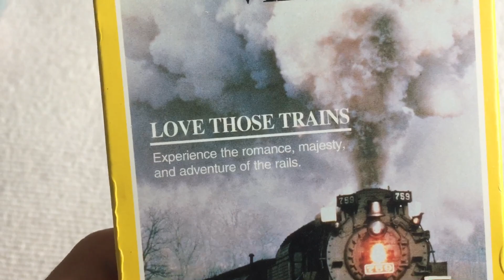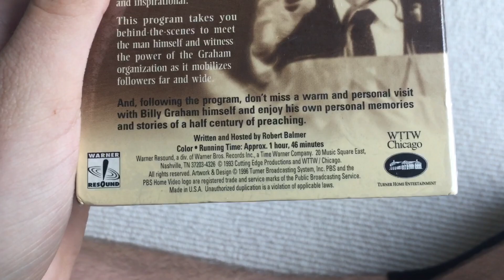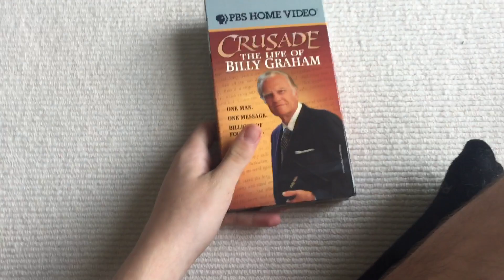2 VHS Tapes I Got from eBay Today (9/16/19)